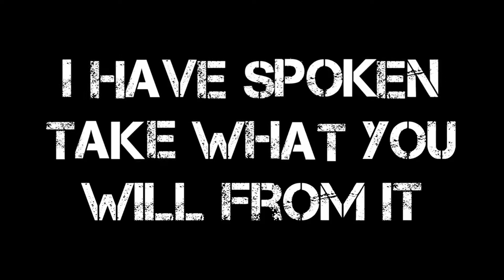An Hour In Tekken 7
AN HOUR IN Tekken 7 and this is what I have to say so far.